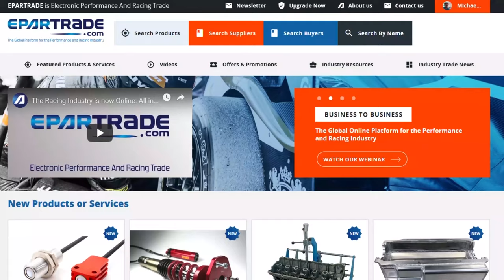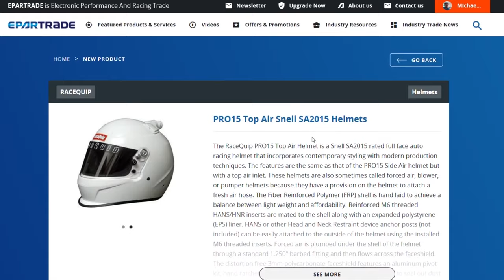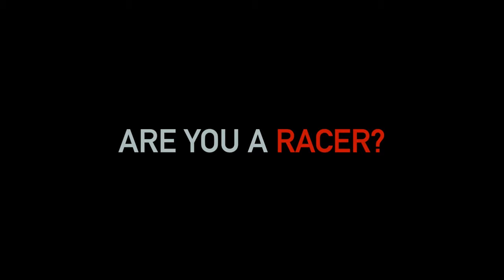Interview with Ross Brawn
Ross Brawn, Formula 1 Managing Director, Motorsport. Ross has won 22 FIA World Championships and the Le Mans 24 Hours, including 11 F1 World Championships with Ferrari, seven F1 World Championships with Williams and Benetton and both of the 2009 F1 World Drivers’ and Constructors’ Championships with his own BrawnGP team. Hosted by Chris Medland.

Online Race Industry Week 2021:
5 days, 55 hours of LIVE webinars, 150+ race industry speakers, 110 countries represented in attendance.

Presented by ETS Racing Fuels and Penske Racing Shocks.